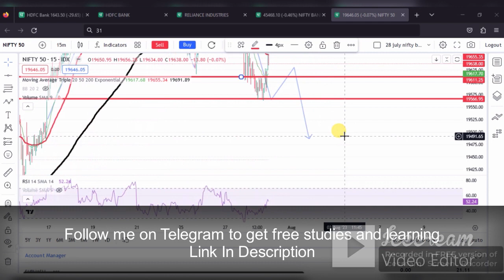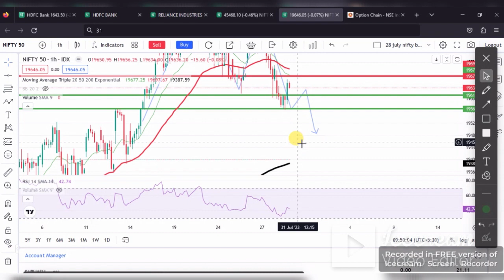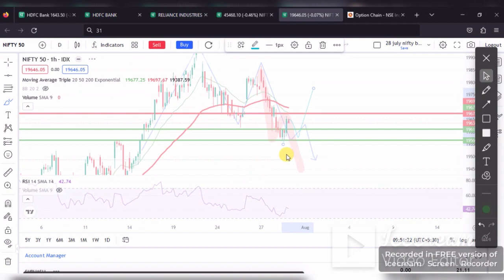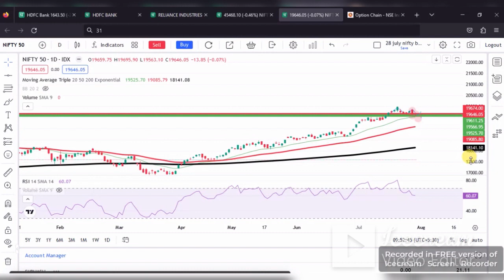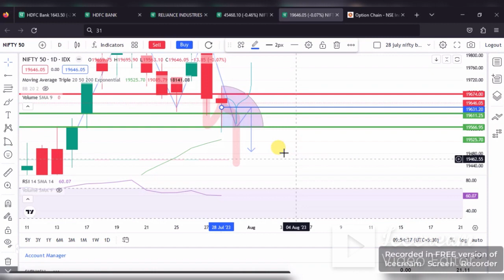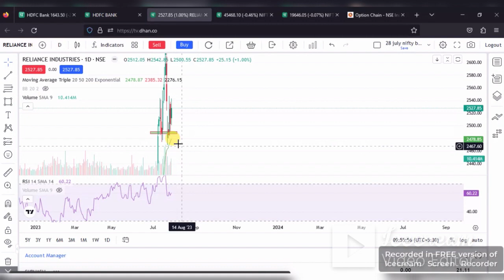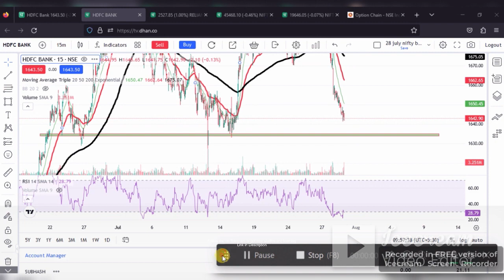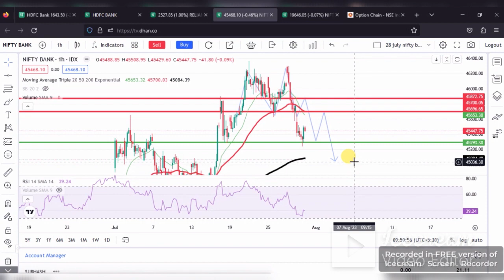31 july market analysis ( इससे बढ़िया मौका नहीं मिलेगा पैसा कमाने का)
A channel where you learn to make strategy and analysis. This is an educational Channel like Traders Family, All member of this channel will getting updates related to share market and new method and tricks of trading.

Fyers app

Upstox app